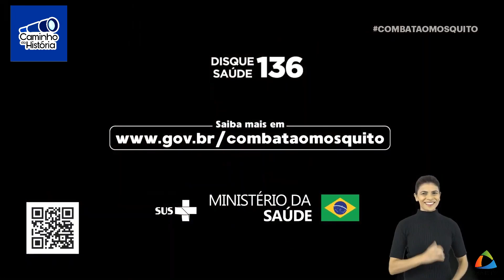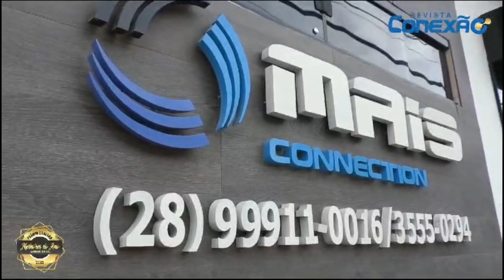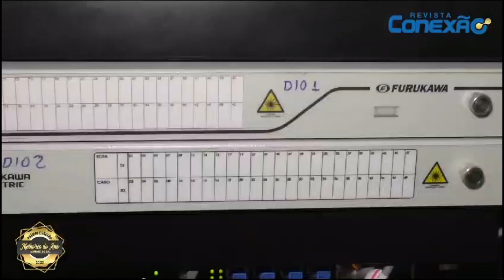PROGRAMA CAMINHO DA HISTÓRIA 07